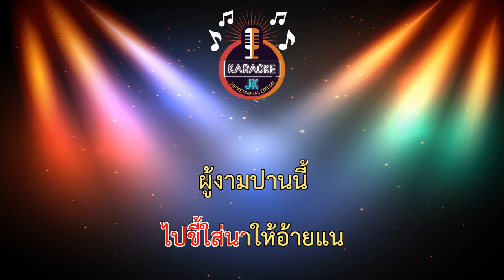ขี้ใส่นา (146-Gm) - เอ็ม สันชัย ดอกรัก【 Cover By คาราโอเกะดนตรีสด 】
เพลง : ขี้ใส่นา
ศิลปิน : เอ็ม สันชัย ดอกรัก
คำร้อง : ยอดชาย อยู่ตระการ
เรียบเรียง : บ้านสวนครูกิจ เรคคอร์ด